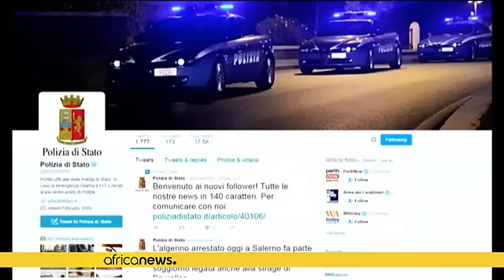Attaque de Bruxelles : un Algérien arrêté en Italie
*Un Algérien, en relation avec les récentes attaques de Bruxelles et de Paris a été arrêté par la police de l'État italien.*

Djamal Eddine Ouali a été appréhendé en Italie après que les autorités belges ont émis un mandat d'arrêt international contre lui.

Le quadragénaire est suspecté d'avoir fourni de faux documents utilisés dans le cadre d'immigration clandestine.

En outre, il est soupçonné d'avoir fourni un faux document qui a été utilisé par l'un des kamikazes dans l'attaque de mardi à Br…